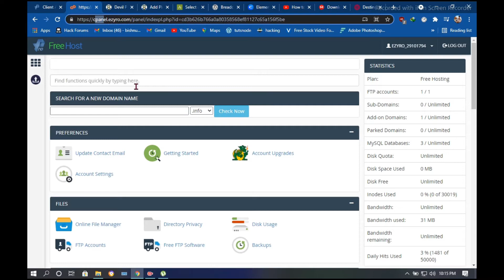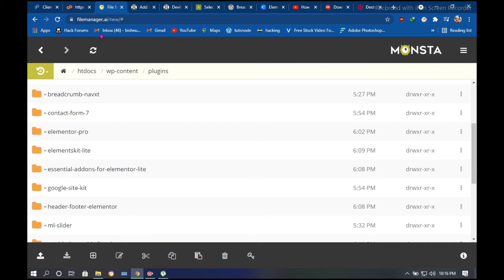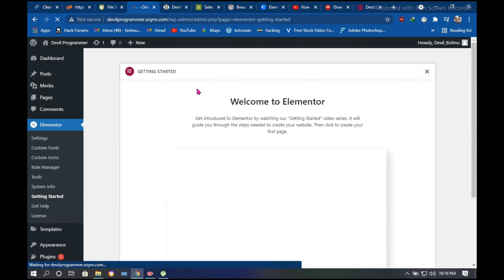Error in installing wordpress plugin, Destination folder already exist | Devil Programmer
How to solve wordpress error in installing any wordpress plugin that can come in the while reinstalling ,so we have to delete that folder, for that go to worpdress cqpnel seaech onlime file manager, go to wp content ht docs and than plugin than delet  that folded